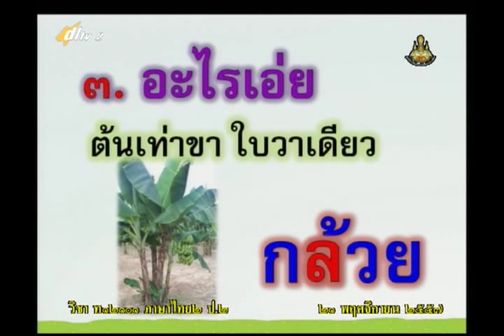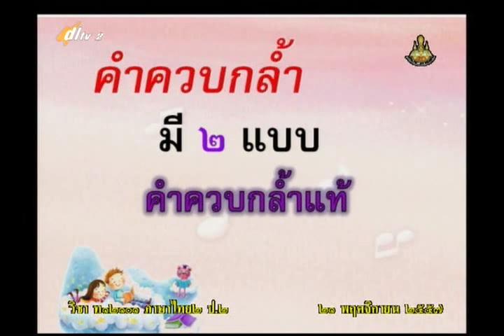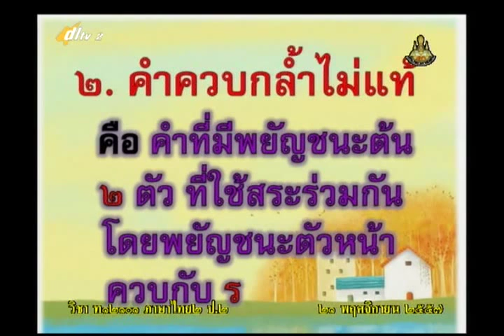020B+2211157+ท+คำคล้องจอง+thaip2+dl57t2